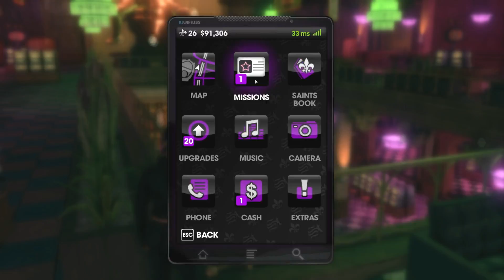Pelataanko? Saints Row: The Third feat. Slimi - Osa 15